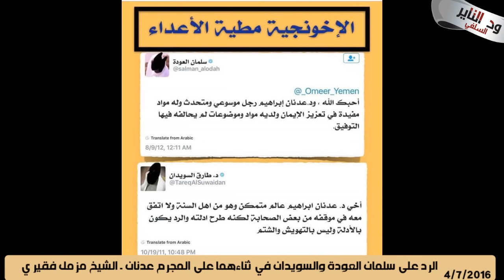الرد على سلمان العوقة وطارق السويدان في ثناءهما على المجرم عدنان ( موثق ) الشيخ مزمل فقيري